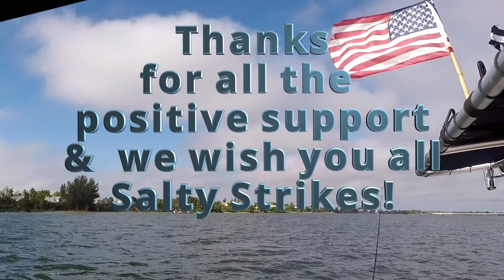Salty Strikes Fishing Channel Hits 500 Subscribers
Sanibel Island Fishing on our 10 year anniversary. We just wanted to take a moment and thank everyone that has been encouraging and supportive in sharing and growing our channel. We love watching other fishing channels. We hope we can share our journey that it may inspire and entertain others to do the same. A special Thanks to all those Fishing youtubers like Jettie Rock's Fishing with Mike D, Rad Reeling with JC, Darcizzle Offshore with Darcey and Puddin'(AKA Brian), Lawson Lindsay, LandShark outdoors with Victor and Brook and many more that inspired us to pick up the camera and start recording our adventures. Check out our subscription list to find may more awesome channels.

Once again thank you and we wish you all salty strikes!!